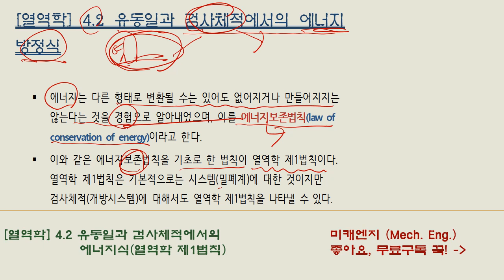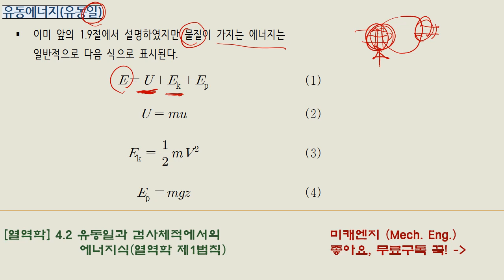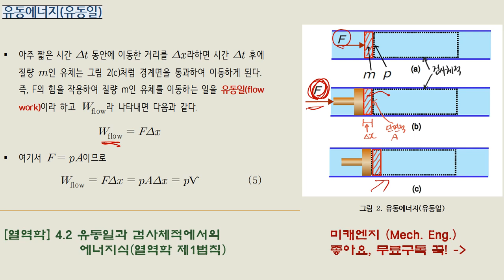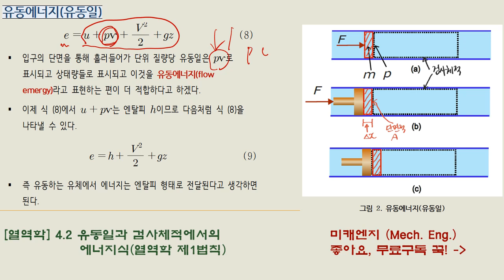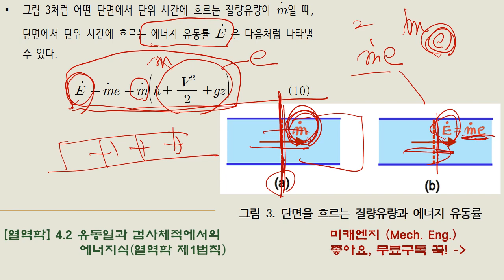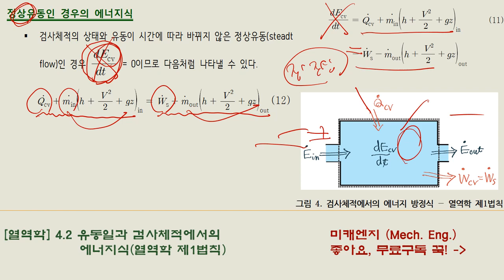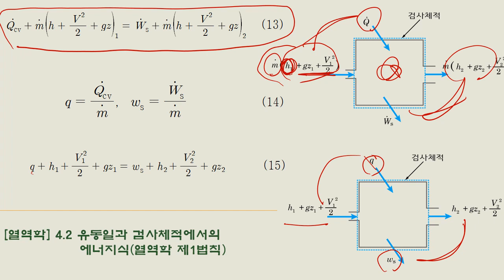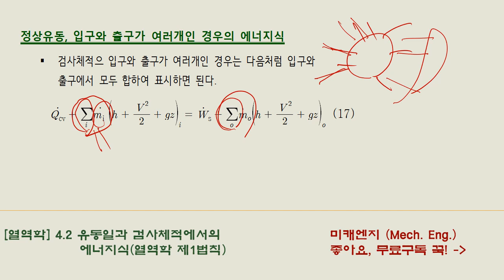[열역학] 4.2 유동일과 검사체적에서의 에너지식 (열역학 제1법칙) -강의자료 pdf 파일 제공